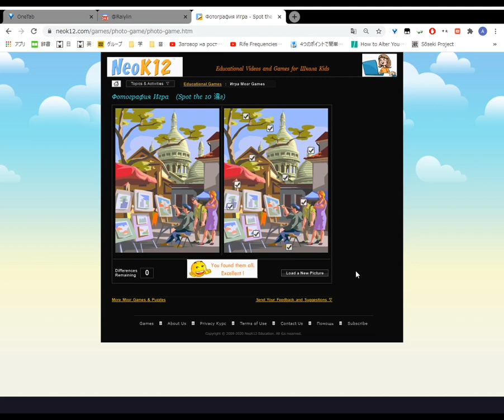spot the difference 2020 12 31 14 26 22